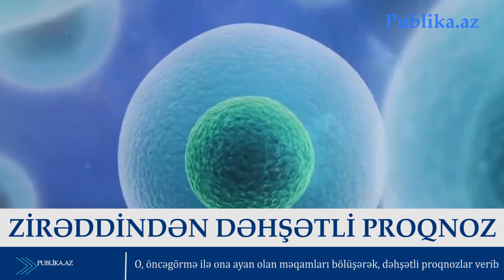ZİRƏDDİNDƏN DƏHŞƏTLİ PROQNOZ: ƏGƏR İNSANLARI ÇİPLƏŞDİRSƏLƏR...